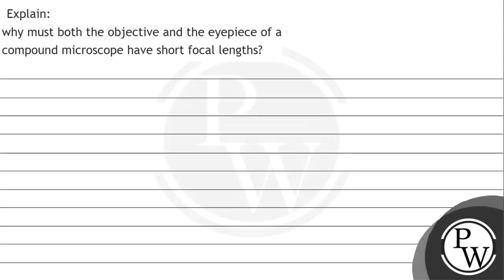Explain: why must both the objective and the eyepiece of a compound microscope have short focal ...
Explain:
why must both the objective and the eyepiece of a compound microscope have short focal lengths?